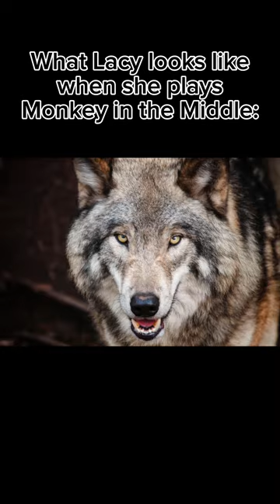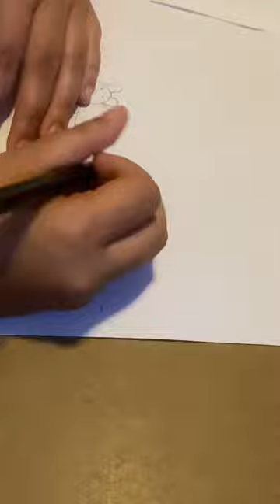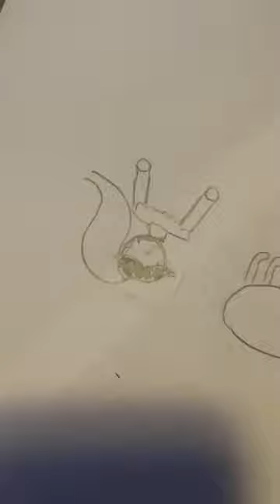Lacy’s Birthday Vlog🥳🎂🎁